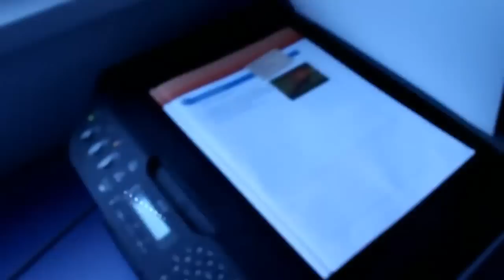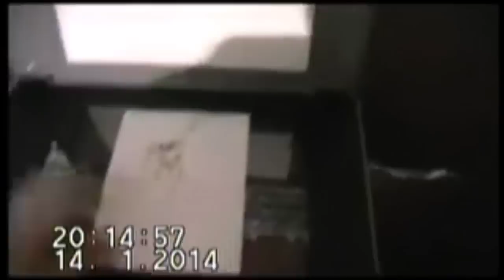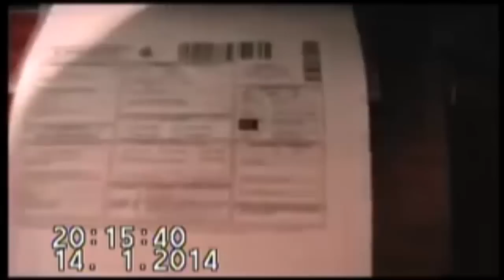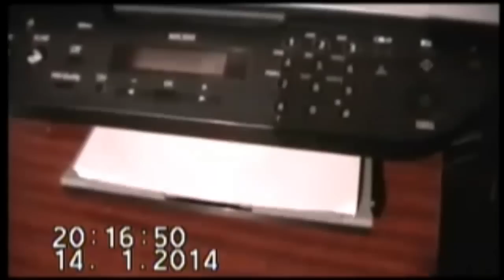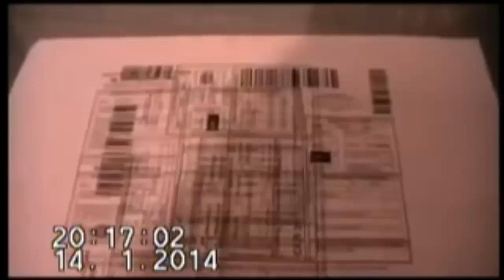Canon Pixma Mx300 Review Full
and if you need the driver, you can check driver printer